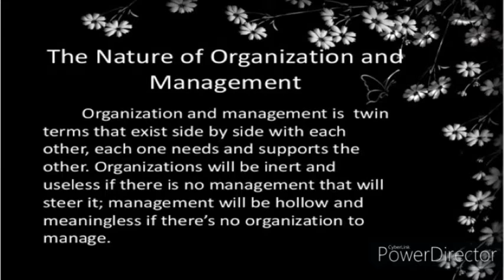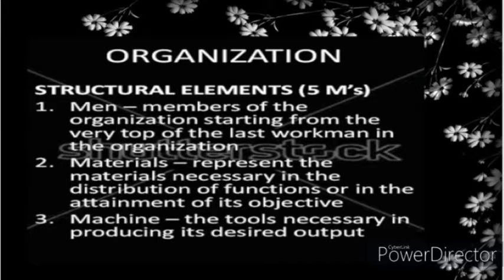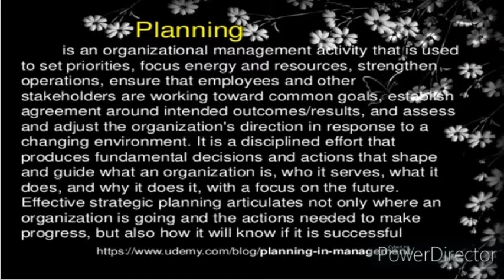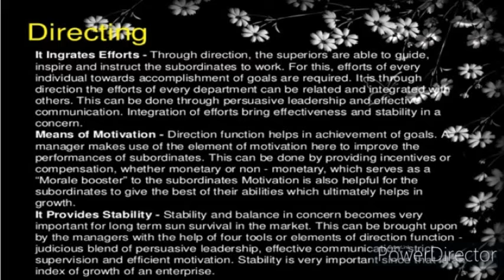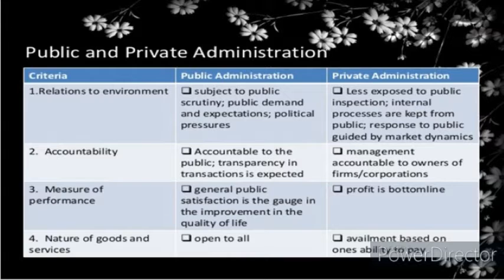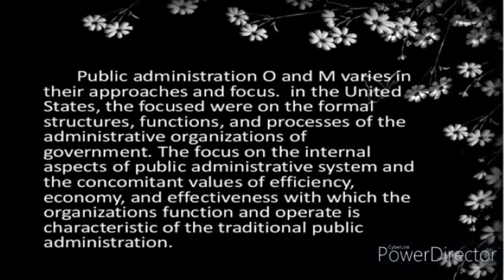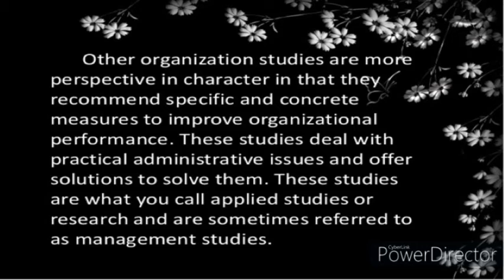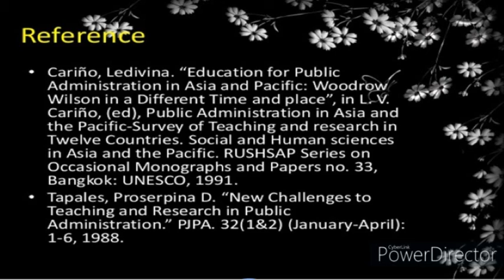Lecture in Organization and Management